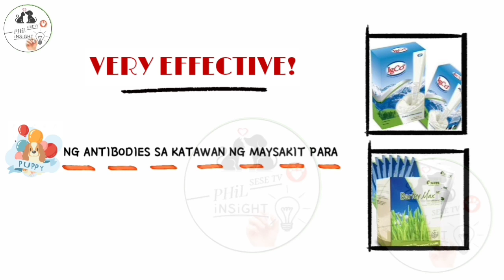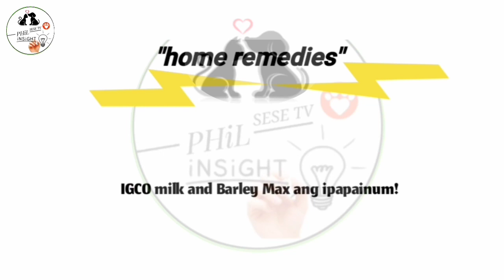IGCO MILK & Barley Mixture → PROCEDURE | NATURAL ANTIBIOTICS for Virus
VLOG TITLE:  Paano magtimpla ng IGCO milk & BARLEY Max mixture? IGCO MILK & Barley Max PROCEDURE | Home Remedies SESE TV

 NATURAL ANTIBIOTICS FOR DOGS AND CATS| HOME REMEDIES

HOME REMEDIES FOR DOGS

Igco Milk and Barley Max,
Natural na pampalakas ng katawan.
NATURAL Antibiotics,  complete nutrients nag rerepair ng damaged tissues, Safe Organic Po.

💠 MGA PALALOVE'S 💕 Please panoorin po ang mga Helpful Tips and Guide natin (Home Remedies) at ugaliin po na tapusin ang ating mga videos para sa karagdagang kaalaman.

 Please watch for more Wonderful TIPS and GUIDE ✨👇👇👇

🔷 GAMOT SA HEARTWORM NG ASO | HEARTWORM IN DOGS | SINTOMAS NG HEARTWORM SA ASO |HOME REMEDIES |SESE TV

🔷 Bakit Umihi Ng Dugo Ang Aso / Paano Maiiwasan? How to Treat Hematuria in Dogs? ||SESE TV

🔷 NANINILAW NA ASO | GAMOT SA LEPTOSPIROSIS NG ASO! LEPTOSPIROSIS HOME REMEDIES

🔷 MABABA ANG PLATELET NG ASO | ANEMIC | NAGDUDUGO ANG ILONG NG ASO | at may EHRLICHIA | BLOOD PARASITES IN DOGS - ANO ANG SANHI?

🔷 NATURAL ANTIBIOTICS FOR DOGS! PANLABAN SA VIRUSES, PARASITE, AND INTERNAL INFECTIONS! | SESE TV

🔷 IBAT IBANG URI O COMMON NA BULATE O WORMS SA ASO AT PUSA? | INTESTINAL PARASITES SIGNS AND SYMPTOMS | SESE TV

🔷 BAKIT HINDI MAKATAYO O MAKALAKAD ANG ASO? DOG CAN'T STAND OR WALK | PARALYSIS IN DOGS | PARALISADO | SESE TV

🔷 GALIS O MANGE! BAKIT NAKAKALBO ANG ASO O PUSA? DAHILAN + SINTOMAS + TREATMENT | GAMOT SA GALIS | SESE TV

🔷 GAMOT SA ASO/TUTA NAGSUSUKA, AYAW KUMAIN, MALANSA ANG POOP! BASA ANG POOP! MATAMLAY! | SESE TV

🔷 SAAN NAKUKUHA ANG VIRUS SA ASO..? TIPS  PARA LUMAKAS ANG IMMUNE SYSTEM NG ASO! |SESE TV

🔷 AGAPAN! EARLY SIGNS OF PARVO VIRUS AND DISTEMPER VIRUS NG ASO MO PARA SA MADALING GAMUTAN | SESE TV

🔷 GAMOT SA UBO NG ASO O TUTA! GAMOT SA ASO NA NAGTATAE NG MALANSA AT BASA! 3 WEEKS OLD PUPPY | SESE TV

🔷 NATURAL DEWORMER FOR DOGS! SAFE SA BUNTIS NA ASO AT EFFECTIVE | SESE TV

🔷 NAWALAN NG GANA KUMAIN ANG ASO O TUTA! MATAMLAY NA ASO? MABISANG GAWIN PARA LUMAKAS KUMAIN! |SESE TV

Please panoorin din po ito about Shipping tips and guide ⬇️⬇️⬇️

🚚 TIPS FOR SHIPPING  "MAGPADALA" THROUGH JRS EXPRESS!

🚚 SERVICES - JRS EXPRESS PADALA! JRS EXPRESS RATES 2021 – UPDATE! MAGKANO ANG SHIPPING FEE? |SESE TV

⬇️ Please Do Subscribes 🙏

PHCOINS - JSC

Thank you so much po sa patuloy na pag SUBSCRIBES at sa Support mga PALALOVE'S 💞
Our Dearest JESUS Bless you more po🙏

God bless 🙏

🔰Please Panoorin niyo po Ito para sa mga gustong mag loan sa SSS Gamit and GCASH APP.

❤️GCASH APP! PAANO GAMITIN SA SSS LOAN,SSS ACCOUNT,SSS PENSION? HOW TO OPEN A SAVINGS ACCOUNT IN GCASH